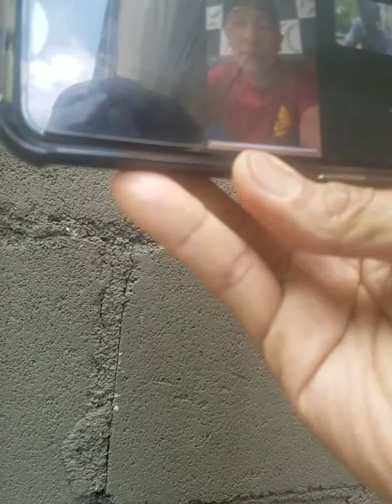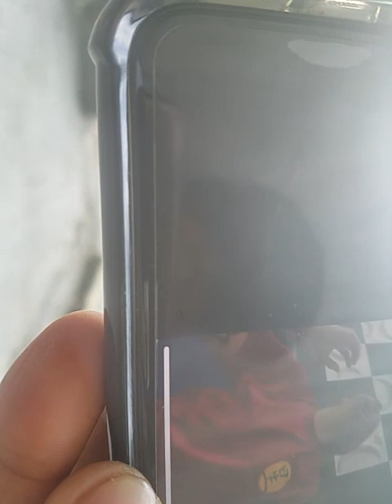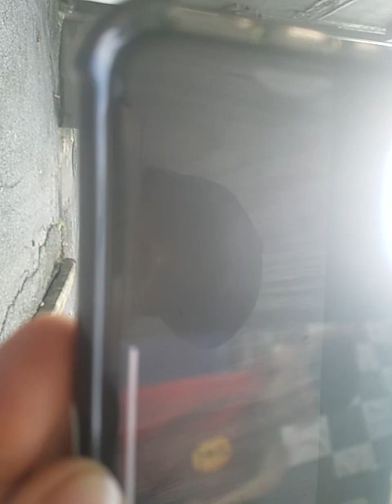🔴Ruqyah singkat Pusing kepala